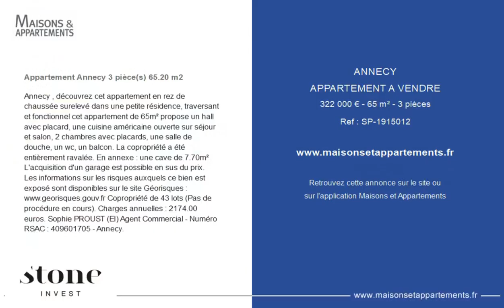ANNECY - APPARTEMENT A VENDRE - 322 000 € - 65 m² - 3 pièce(s)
Référence : SP-1915012

Appartement Annecy 3 pièce(s) 65.20 m2

Annecy , découvrez cet appartement en rez de chaussée surelevé dans une petite résidence, traversant et fonctionnel cet appartement de 65m² propose un hall avec placard, une cuisine américaine ouverte sur séjour et salon, 2 chambres avec placards, une salle de douche, un wc, un balcon. La copropriété a été entièrement ravalée. En annexe : une cave de 7.70m² L'acquisition d'un garage est possible en sus du prix. Les informations sur les risques auxquels ce bien est exposé sont disponibles sur le site Géorisques :  Copropriété de 43 lots (Pas de procédure en cours). Charges annuelles : 2174.00 euros. Sophie PROUST (EI) Agent Commercial - Numéro RSAC : - Annecy.

Cette annonce vous est proposée par l'agence Stone Invest

|2827768|